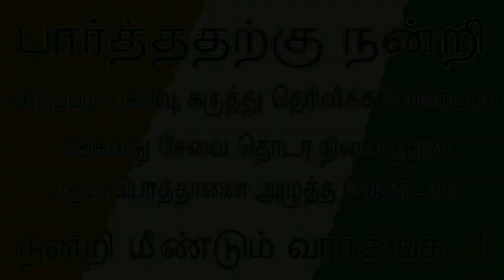அடர்த்தியான புருவம் கிடைக்க இந்த விடீயோவை பாருங்க..! | Beauty Tips